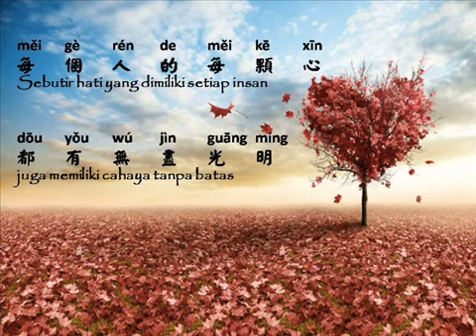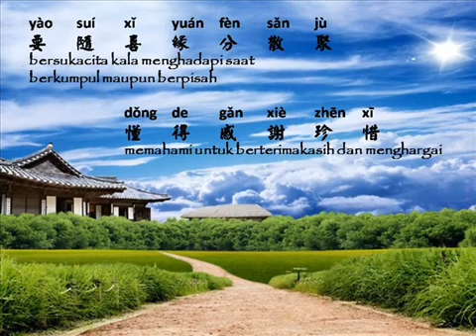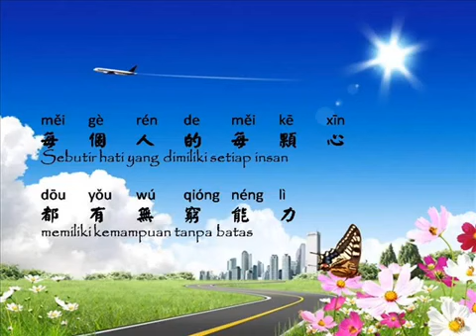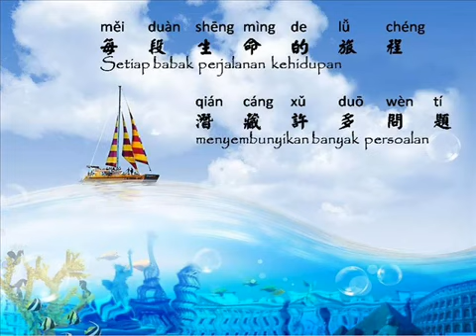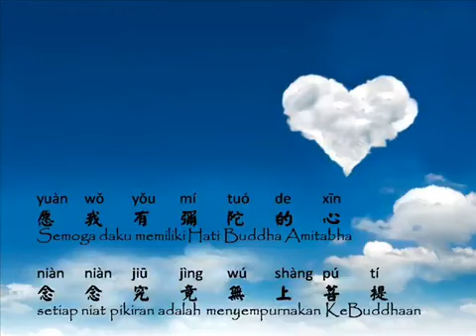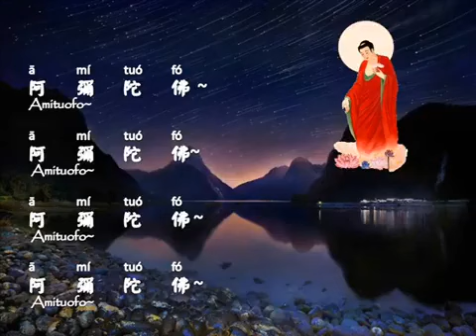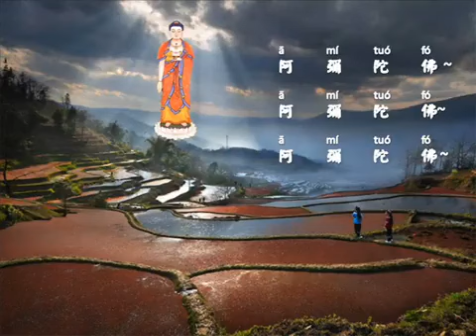Hati Buddha Amitabha